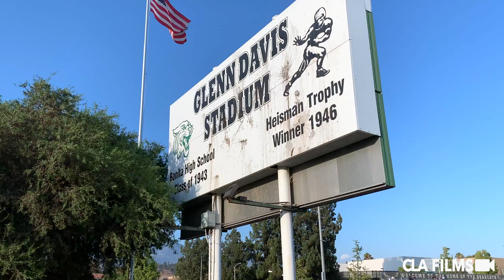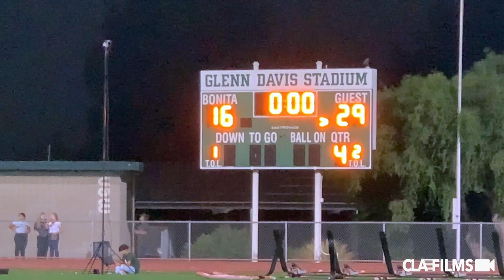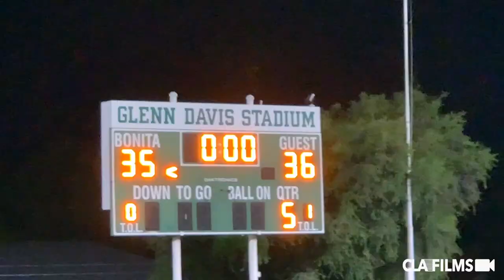BONITA VS MONROVIA | Down to the Wire | 2022 HS Football Highlights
Covering the sidelines since 2009. The best coverage of Socal high school football. BONITA VS MONROVIA | Down to the Wire | 2022 HS Football Highlights